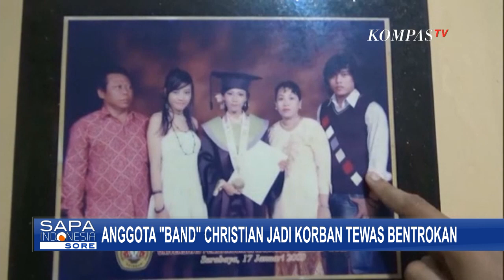DJ dan Anggota Band Jadi Korban Bentrokan di Sorong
KOMPAS.TV  Pasca bentrokan antar 2 kelompok warga di Sorong, polisi telah memeriksa 20 saksi.

Polisi juga mulai mengidentifikasi korban bentrokan di Sorong, termasuk seorang Disc Jockey dan anggota grup musik yang meninggal dunia.

Salah satu korban yang tewas karena luka bakar akibat bentrokan di Sorong, Papua Barat adalah pengisi acara DJ Indah Cleo dan anggota Band Cristian Wahyu.

Bersama 16 orang lainnya, DJ Indah dinyatakan tewas setelah terjebak di bangunan yang dibakar massa.

Baca Juga Dua Orang Jadi Tersangka Kasus Bentrok di Sorong Papua, Pasal Sangkaan Belum Ditetapkan di

Sementara, keluarga Crisitian Wahyu anggota band yang juga meninggal saat kejadian, tak menyangka saat mendengar kabar dari teman Cristian di Sorong perihal kematiannya.

Menurut kakak korban sebelum kerusuhan terjadi, adiknya sempat menelepon sang ibu dan mengatakan mess pegawai yang ditempati adiknya sempat diserbu oleh beberapa orang pada Sabtu malam.

Keluarga Cristian Wahyu, Rabu (26/1/2022) kemarin terbang ke Sorong untuk menjalani tes DNA  karena kondisi jenazah Cristian sulit dikenali.

Keluarga berharap identifikasi jenazah berjalan lancar sehingga jenazah Cristian bisa dibawa pulang dan dimakamkan di Surabaya.

Baca Juga 17 Orang Meninggal dalam Bentrok Antar Kelompok di Sorong, Polisi Periksa 20 Saksi di